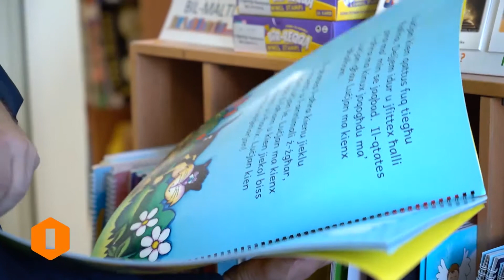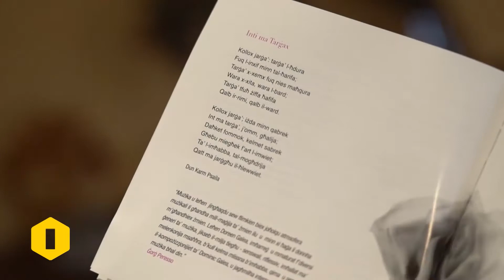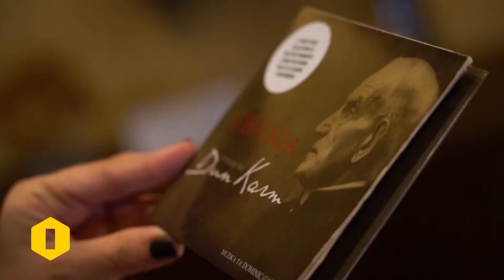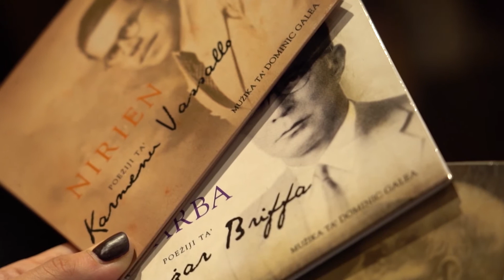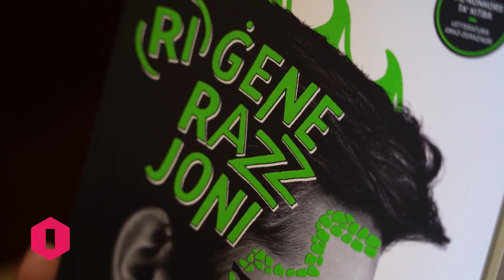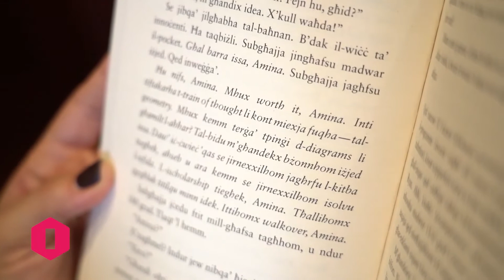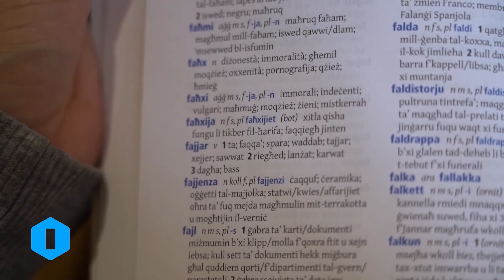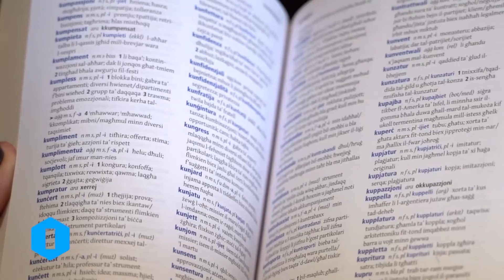Ilsienna - It-Tieni Staġun - Episodju 11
Produzzjoni: iVision media

Ħajr: L-Aġenzija Nazzjonali tal-Litteriżmu, Il-Ministeru għall-Edukazzjoni, Id-Dipartiment tal-Malti fl-Università ta' Malta, Il-Kunsill Nazzjonali tal-Ilsien Malti, Il-Kunsill Malti għall-Arti.